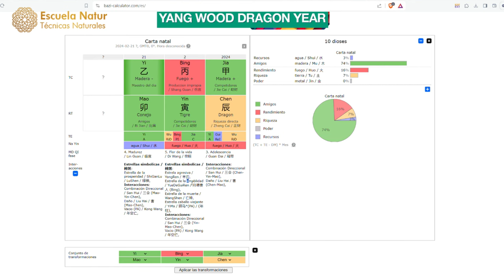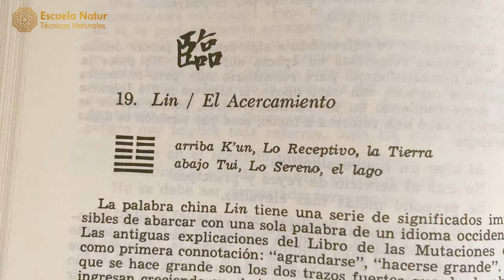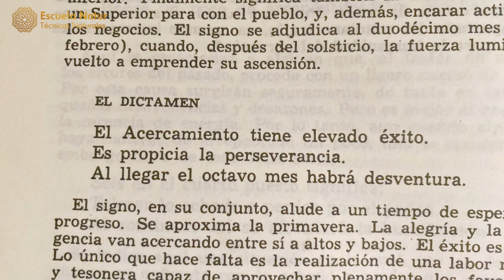21 FEBRERO 2024 ䷒ Hexagrama 19 ☯ Influencias del día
HEXAGRAMA 19. EL ACERCAMIENTO